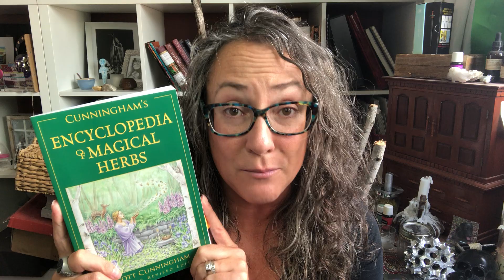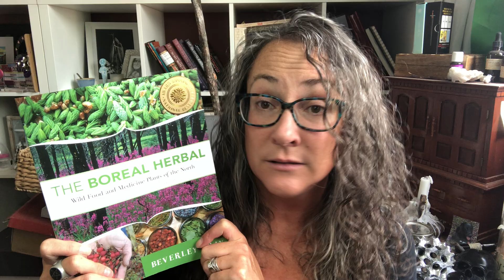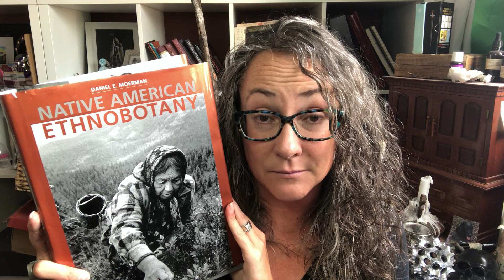Foraging, The Genius Loci & Determining Personal Correspondences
Announcing my NEW Guild!! Say What?!?